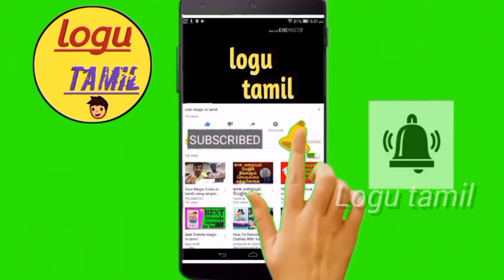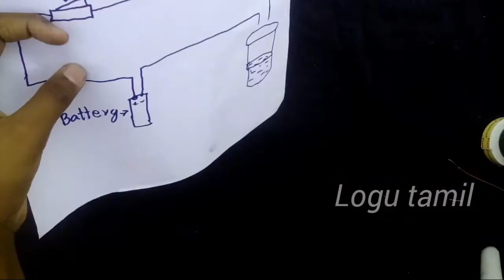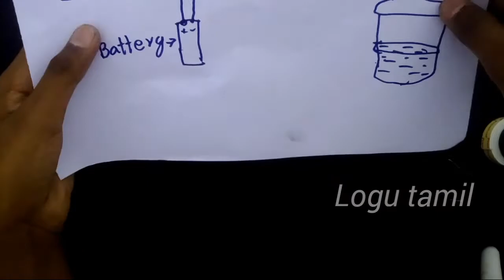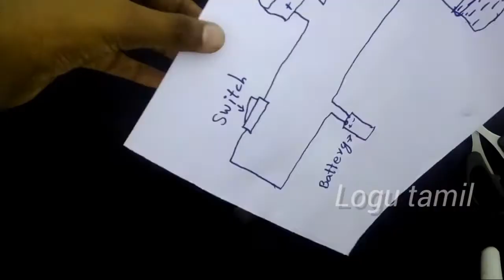How to make water alarm in tamil.